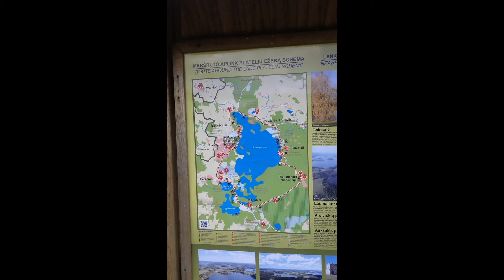BERŽORO EŽERAS - TAI ŽEMAITIJOS ROJAUS KAMPELIS